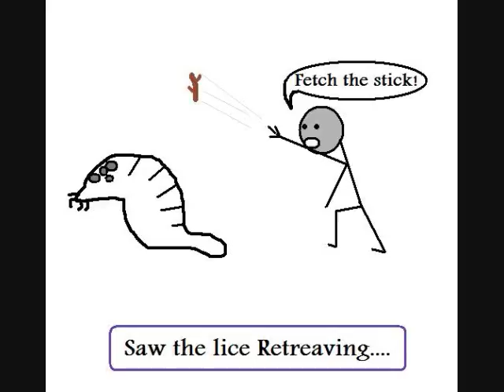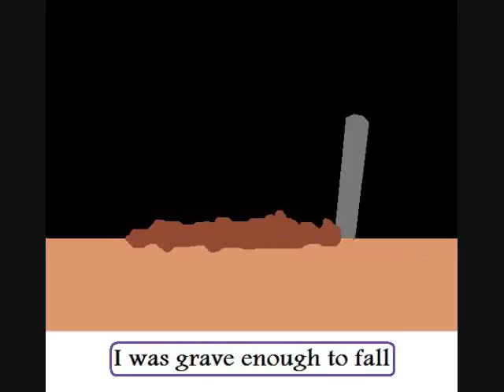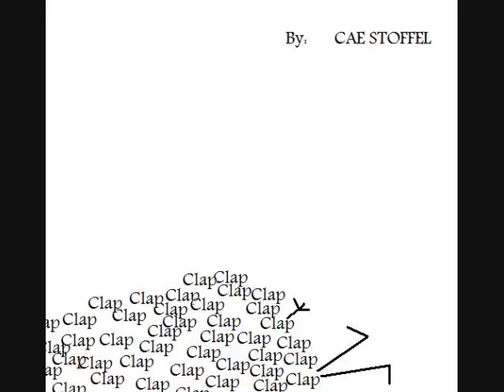Grave - Die Sell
a missheard version of brave - dry cell